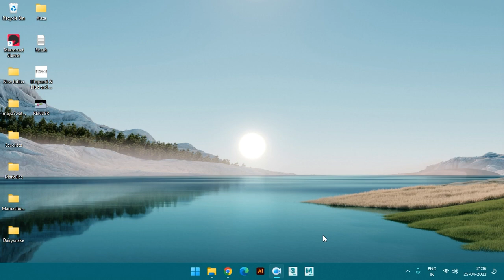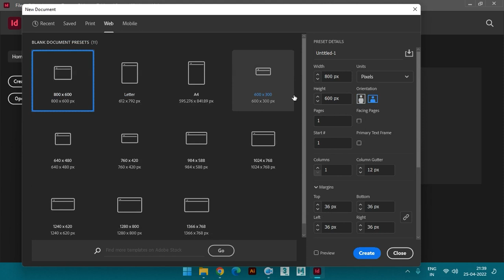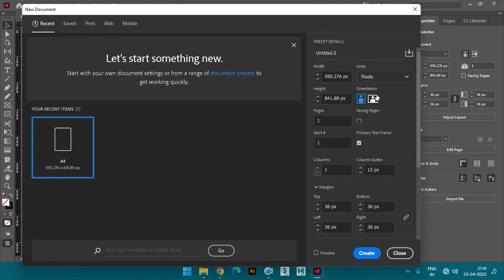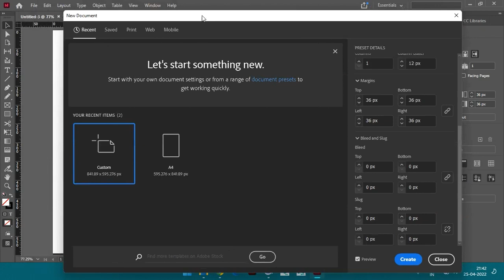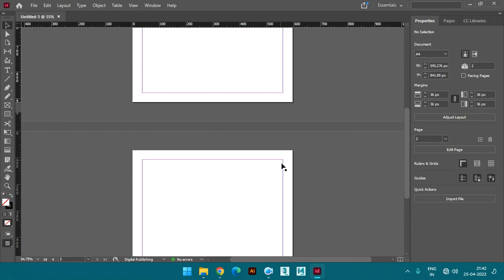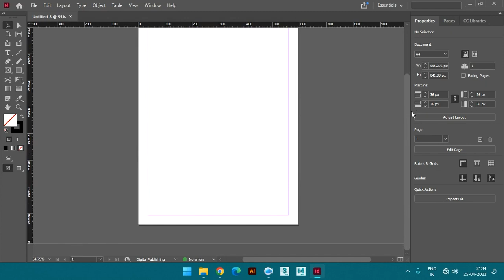adobe indesign basic ovrview | Graphics Design | study Edutech | Hindi Tutorial